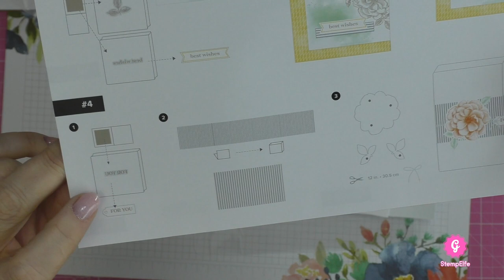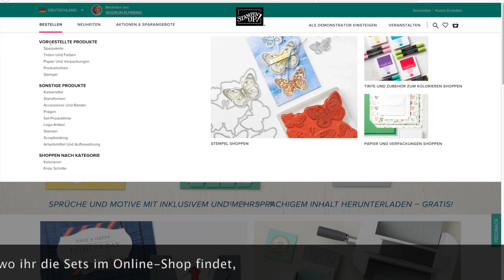Die neuen Komplettsets von Stampin' up! - Teil 3 Nostalgische Rose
Heute packen wir das nächste Komplettset aus und zwar die Nostalgische Rose.

Gerne schicke ich Dir auch kostenlos einen Katalog zu.

StempElfe
Gudrun Elfering
Unabhängige Stampin‘ up! Demonstratorin

Falls du in mein Team einsteigen möchtest ist hier der direkte